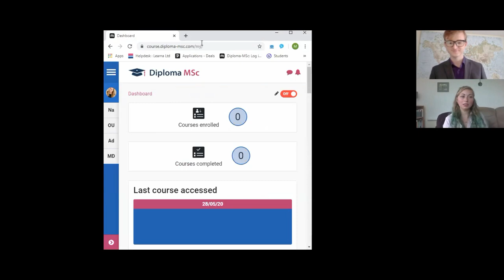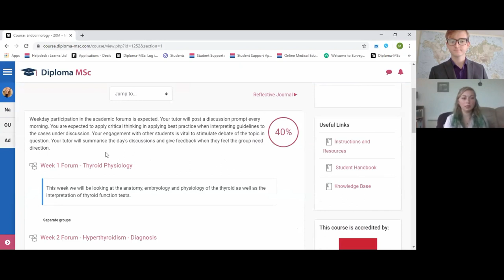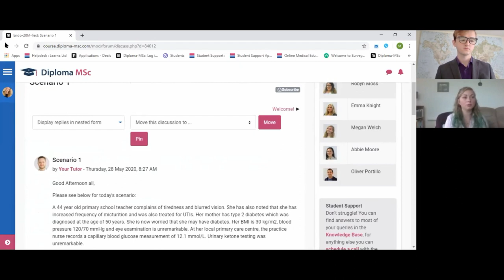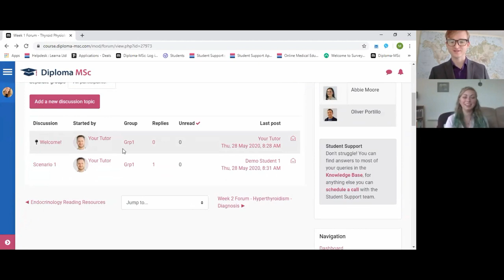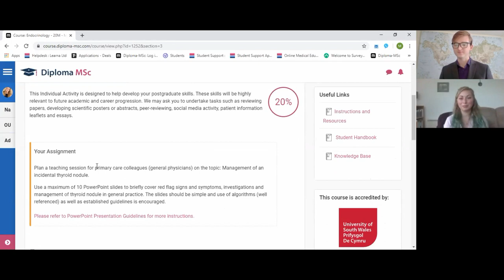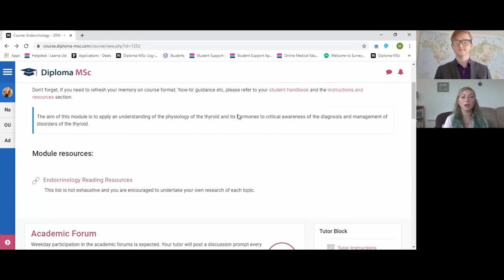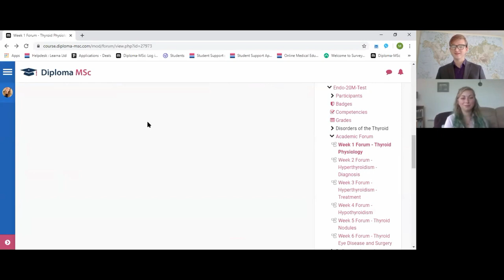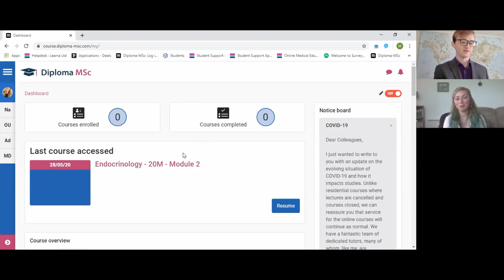Open Day - May 2020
You are watching the May 2020 Diploma MSc Open Day. We offer online postgraduate healthcare qualifications.

Guests include:
- Admissions Manager
- Senior Student Support Officer
- Tutors from Sports & Exercise Medicine, Medical Education and Leadership in Healthcare
- Two successful alumni

You can skip to the following sessions:
▪️ Agenda/introduction - 06:45
▪️ Admissions - 12:03
▪️ Student Support and learning platform tour - 50:10
▪️ Tutors - 1:39:23
▪️ Alumni - 2:39:15